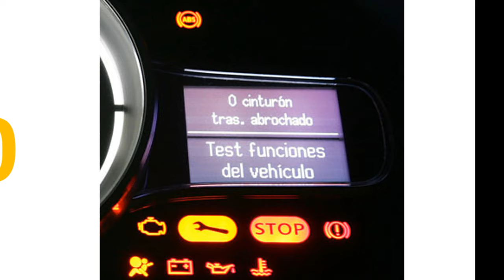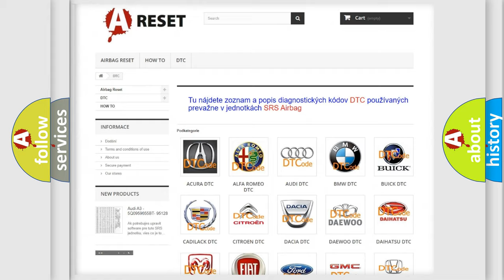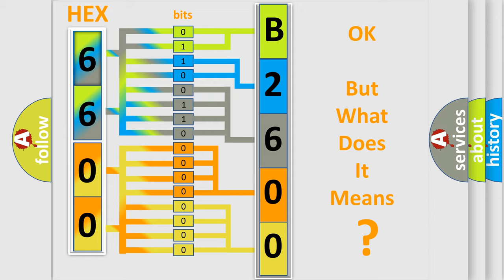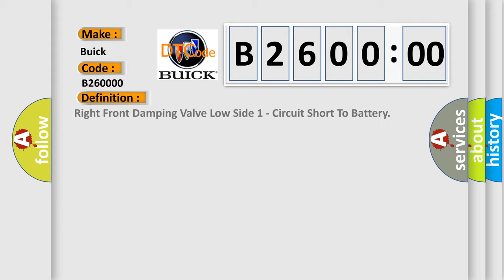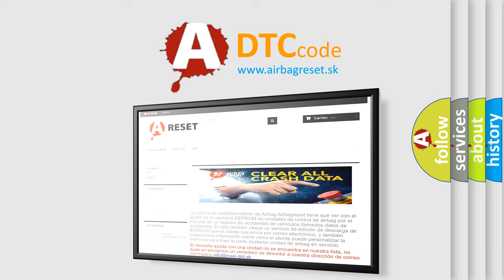DTC Buick B2600-00 Short Explanation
Contents:
0:21 Basic DTC analysis according to OBD2 protocol standard.
1:48 Insight into programming
2:58 A diagnostically understandable description of the Diagnostic Trouble Code
3:05 Basic error definition

Make:
Buick
Code:
B2600 00
Definition:
Right Front Damping Valve Low Side 1 - Circuit Short To Battery
Description:
Adaptive Damping Control Module (ADCM) detects when the Right Front Damping Valve circuit is shorted to battery voltage.
Cause:
WIRING HARNESS, TERMINAL, CONNECTOR DAMAGED OR DISCONNECTEDRIGHT FRONT DAMPER VALVE (+) CIRCUIT SHORTED TO BATTERYACTIVE DAMPING CONTROL MODULE (ADCM)DAMPING VALVE SHOCK ASSEMBLY
Failure Type: